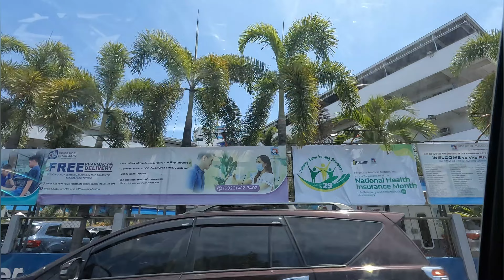BENTAHAN NG MGA GAMIT SA FARM - BACOLOD CITY